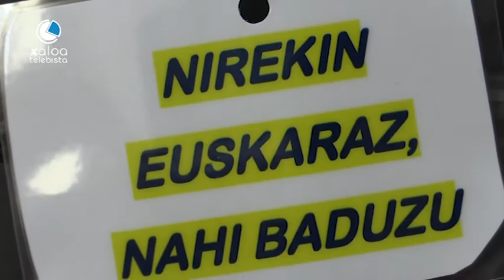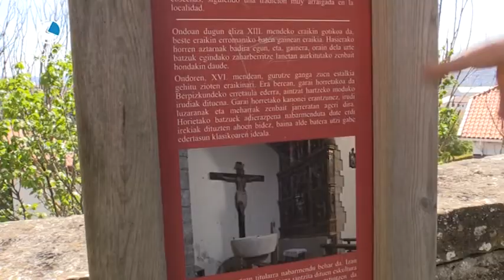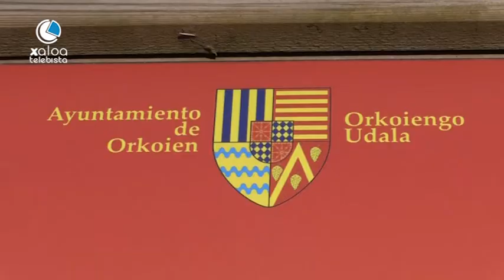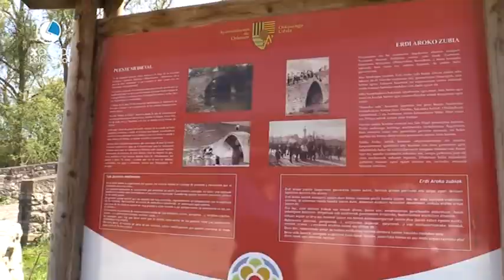Herriz Herri 2016 Orkoien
Orkoien herriaren erreportajea